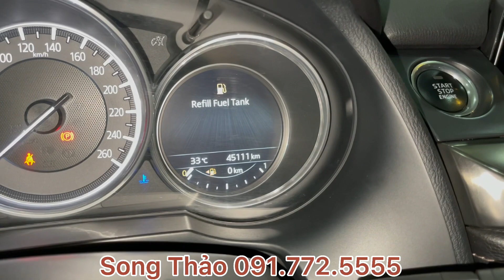Hà Nội Lại Giãn Cách Rồi - Mazda 6 2.5 2017 Xanh Cavandise | Giá Hợp Lý Mùa Dịch